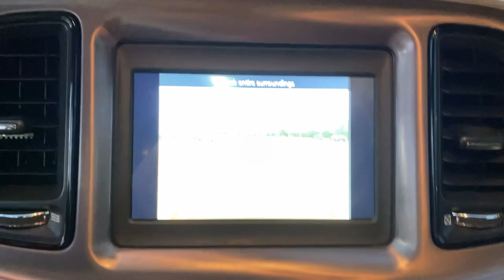2019 Dodge Challenger Lewisville, Dallas, Carrollton, Richardson, TX PT161913A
White Knuckle Clearcoat Used 2019 Dodge Challenger R/T available in 1547 S. Stemmons Freeway, Lewisville, Texas at Lone Star Toyota. Servicing the Lewisville, Dallas, Carrolton, Richardson, TX. area.

1547 S. Stemmons Fwy

White Knuckle Clearcoat 2019 Dodge Challenger R/T 2D Coupe 8-Speed Automatic HEMI 5.7L V8 Multi Displacement VVTbrbrOdometer is 3959 miles below market average! Recent Arrival!brbrbrCARFAX One-Owner.brbrbrKBB Fair Market Range High: $28090 KBB Fair Market Range Low: $25519brbrbrAwards:br  * JD Power Automotive Performance Execution and Layout (APEAL) Study Initial Quality Study (IQS)   * 2019 KBB.com 10 Coolest Cars Under $30000   * 2019 KBB.com Brand Image Awards